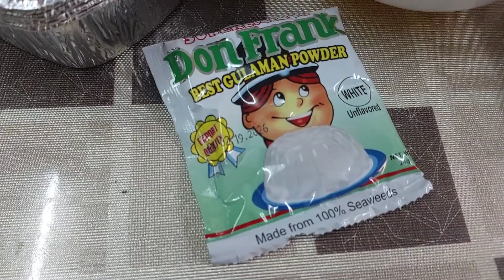Valentine’s Special// Strawberry Creamcheese Cake and Peach Creamcheese Cake (Pwedeng pang negosyo)